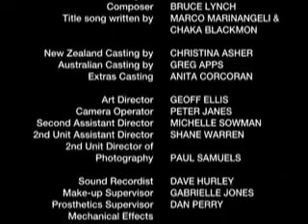Power Rangers Mystic Force episode 32 greek